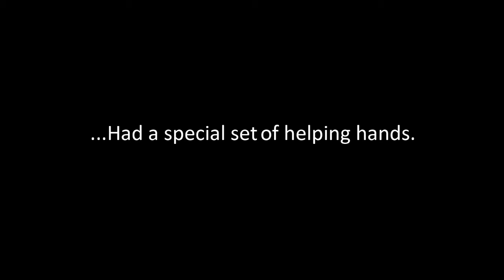From all of us @WOVOX.com: Thanks for an Amazing 2012!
To everyone who supported us the last two years: thank you so much!
And... we're already working on the next one: want to join us? Check

We couldn't have pulled off this stunt without the help of some very special people, so here's some link love: